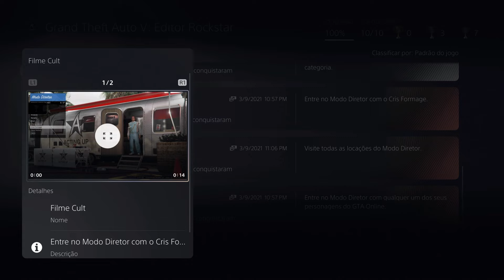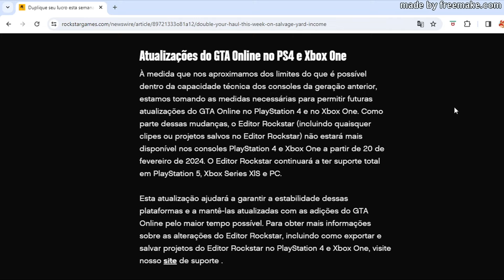URGENTE ATUALIZAÇÃO CHEGANDO E DEIXANDO IMPOSSÍVEL DE GANHAR TODOS TROFÉUS/CONQUISTAS GTA 5 ONLINE